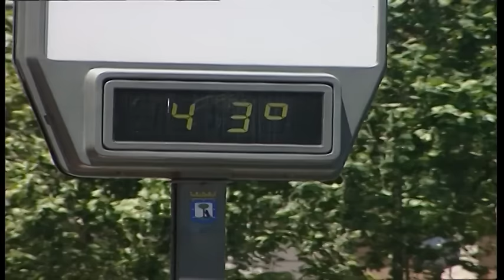Agua, sombra y relax evitan un golpe de calor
Madrid, 29 jul (efesalud.com). El especialista en Emergencias del Consejo General de Enfermería, Alejandro Blanco Aoiz, nos acompaña en este vídeoblog hasta el lago de la Casa de Campo de Madrid, un lugar fresquito a la vez que caluroso cuando se abandona la sombra de los árboles, para insistir en la prevención del traicionero y mortal golpe de calor veraniego; un shock térmico que se evita al cien por cien con una hidratación frecuente, tanto en casa como en la calle, y con el máximo relax posible durante las horas del día de máxima radiación solar.

Cuando nuestro cuerpo se calienta por encima de los 40 grados, ya sea porque nos exponemos al sol mientras trabajamos en la agricultura o en la construcción, paseamos por las calles de la ciudad o realizamos ejercicio físico al aire libre, pierde su propia capacidad de reducir la temperatura, sobre todo si no lo hidratamos, y entra en shock, uno de los casos más graves de hipertermia.

Todos hemos leído o escuchado las últimas noticias sobre personas fallecidas en España a causa de un golpe de calor: un agricultor de 61 años en Córdoba o un obrero de 55 en Madrid. Este shock tiene una mortalidad final aproximada del 20% de los casos.

En el año 2003 murieron 141 personas. Según los datos que facilitaron entonces las Comunidades Autónomas, entre julio y agosto fallecieron 59 personas por golpe de calor y 82 por agravamiento de su patología previa.

Este balance trágico dista mucho del registrado los últimos años: en 2015, veinticuatro; uno en 2014; cuatro en 2013, las mismas que en el de 2012; seis en 2011, quince en 2010; seis en 2009; tres en 2008; nueve en 2007; veintiuno en 2006, nueve en 2005 y veintiséis en 2004.

Alejandro Blanco nos aconseja, por tanto, que bebamos agua todos los días del año, pero cuando llega el verano, cargado de temperaturas ambientales por encima de los 30, 35 y 40 grados centígrados, nos lo recomienda encarecidamente para prevenir el golpe de calor.

Los síntomas pueden comenzar con dolor de cabeza, somnolencia, malestar abdominal, sudoración excesiva, calambres o mareo.

"Somos seres vivos de temperatura constante y el exceso de calor se tiene que autorregular. Cuando se sobrepasan los 38ºC internos nuestro sistema nervioso central se encarga de activar todos los procesos que garanticen un equilibrio con la temperatura ambiente. Se activa la termorregulación", explica.

La autorregulación para reducir la temperatura corporal se consuma en tres procesos:

"La radiación supone un 60% de disminución del calor interno; es la pérdida por diferencia con la temperatura ambiente. La evaporación del sudor hace que perdamos aproximadamente otro 25% del calor que nos sobra. Por último, el contacto con el aire, el agua o cualquier sólido, provocará una transferencia de calor del medio mas caliente al mas frío; es el proceso denominado Convección, y ayuda a nuestro cuerpo a perder un 15% del exceso de temperatura", detalla Alejandro.

Esta termorregulación genera también un esfuerzo en el organismo, un trabajo que afecta a su vez al sistema cardiovascular o al sistema respiratorio. Y cuanto mas calor mayor afán corporal en disminuir esa temperatura.

"Al aumentar considerablemente la temperatura ambiental, la radiación y la convección pierden efectividad y la termorregulación se centra en la evaporación. Esta sudoración profusa supone una pérdida de líquido considerable. Todo apunta a la deshidratación", señala.

Cuando nuestro cuerpo supera los 40ºC internos nos situamos al borde del precipicio vital: las mitocondrias -encargadas de suministrar la mayor parte de la energía- dejan de funcionar y las proteínas se desnaturalizan -pierden sus propiedades biológicas-.

En personas que tengan comprometidas sus defensas corporales por una patología previa, por sobrepeso, una mujer embarazada o por carecer de reservas metabólicas suficientes, como los niños y los bebés, este calor interno aumenta con mayor facilidad.

"Si además ronda los 65 años, padece alguna enfermedad cardiovascular, si es diabético, si sufre una enfermedad pulmonar como la epoc, insuficiencia renal o alguna alteración psiquiátrica, conviene que lleve siempre consigo una botella de agua que pueda salvar su vida", aconseja.

Cuando alguien sufre este tipo de shock, los que le asisten tienen que llamar inmediatamente a los Servicios de Emergencias (112 en España). A continuación, trasladar al paciente a una zona de sombra, humedecer su cuerpo con cuidado -nuca, cuello, cabeza, cara, labios, tórax- y, si está consciente, darle de beber líquido poco a poco.

"Recordad -dice Alejandro Blanco-, bebed agua con frecuencia, no hagáis deporte en las horas centrales del día, alejaos del asfalto abrasador cuando salgáis a pasear, cubríos con una gorra la cabeza, sobre todo si trabajáis al aire libre, descansad siempre bajo una sombra y, si el sol os pilla despistados, no dudéis en refrescaros bajo el chorro de una fuente pública".